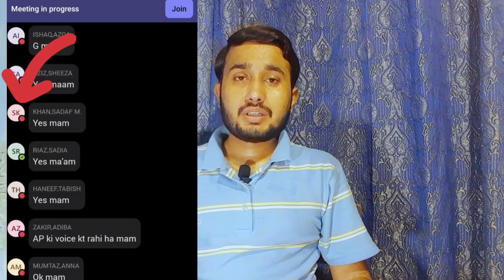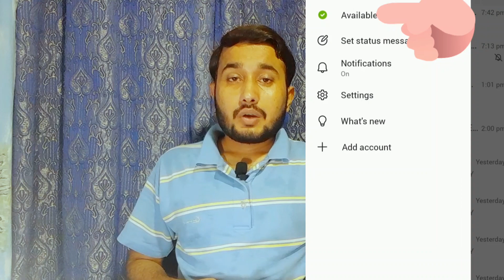Microsoft team pay Red Dot or green Dot ka kiyaa matlb hay||How to set status in microsoft team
in this vesio i teach you about Microsoft team pay Red Dot or green Dot ka kiyaa matlb hay and How to set status in microsoft team